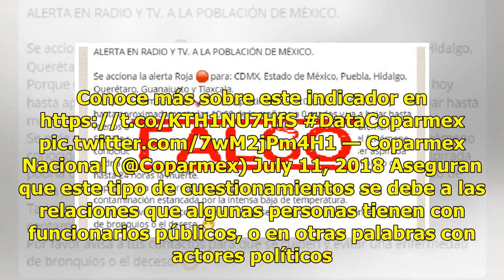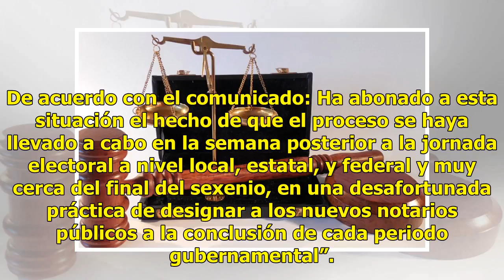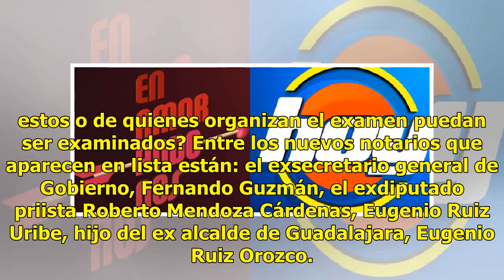Organizaciones Civiles piden transparencia en asignación de notarías públicas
Recientemente se concluyó el proceso para asignar 20 notarías públicas en el estado, por lo que organizaciones civiles solicitaron, por medio de un pronunciamiento, que se hagan transparentes las asignaciones pendientes. Este pronunciamiento fue firmado por Coparmex Jalisco, el Consejo de Cámaras In...